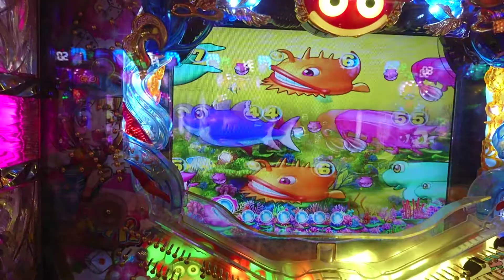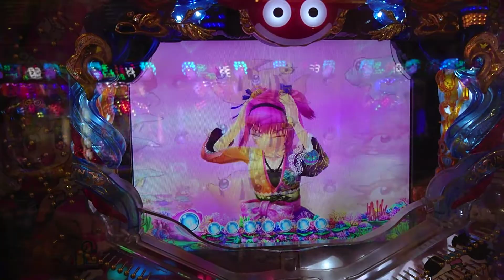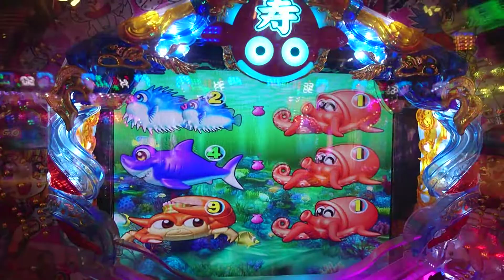【海ジャパン・桃鉄・・・６４】連チャン目指して、海モードで打ってみた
途中から、動画と音声にずれが出ていますが、機材によるものです。ご了承のうえ、ご覧ください。